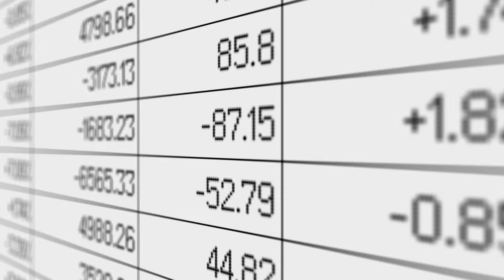Workforce Strategies Initiative Accounting Video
Workforce Strategies Initiative: Why be an Accountant with the State of Georgia?